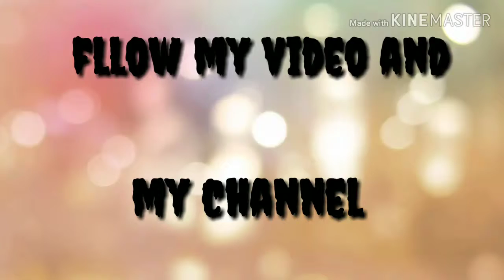artbenapole how to draw Bart Simpson step by step sasy artbenapole.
How to draw Bart Simpson step by step easy artbenapole.